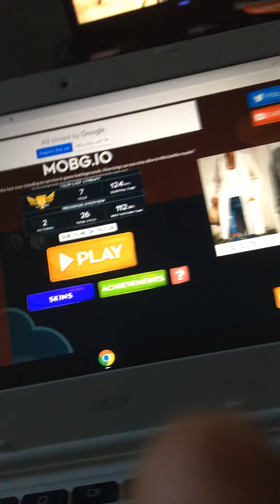Wave check video